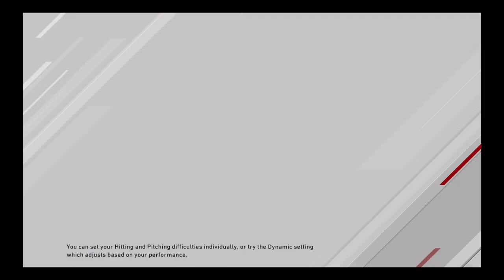MLB® The Show™ 20